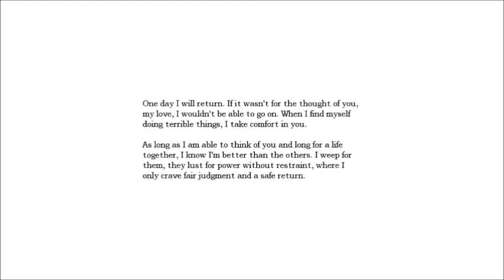Amnesia with Jacob and Michaela - Part 2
Lot's o' reading to be done, and lots of stupid voices to do it in.

Amnesia belongs to Frictional Games